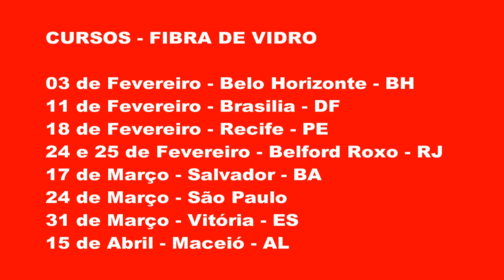♥ Remoção Correta de Alongamento ( Fibra de Vidro )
♥ Um Super Beijo e Muito Obrigada pelo Carinho espero que Gostem.
Curtam, comentem e compartilhem bastante!

Não se esqueça de deixar o seu GOSTEI 👍 !!

Agenda de Cursos:

03 de Fevereiro - Belo Horizonte / Savassi - MG
11 de Fevereiro - Brasilia - Águas Claras - DF
18 de Fevereiro - Recife / Centro - PE
24 de Fevereiro - Belford Roxo / Jardim Redentor - RJ
17 de Março - Salvador / Pituba - BA
24 de Março - São Paulo - Jardim Popular - SP
15 de Abril - Maceió / Centro - AL